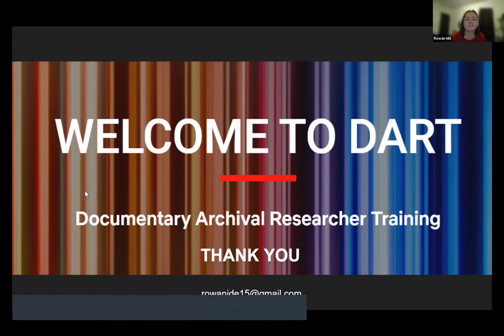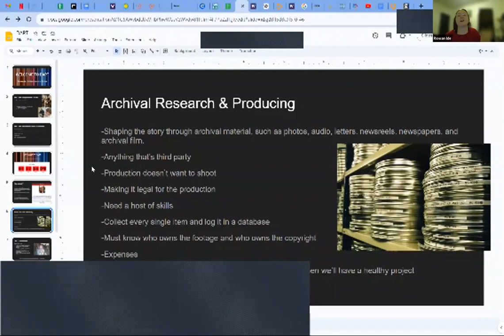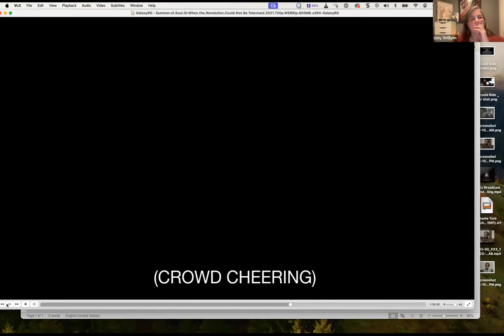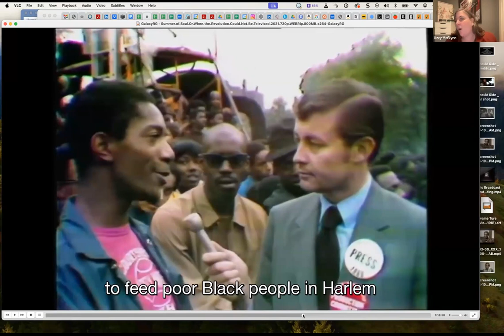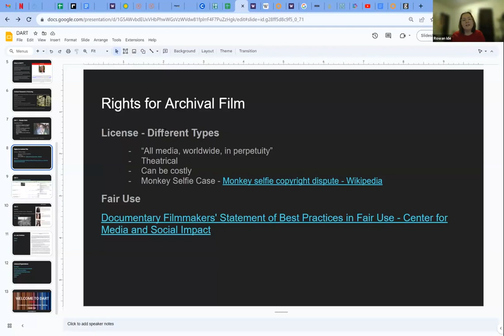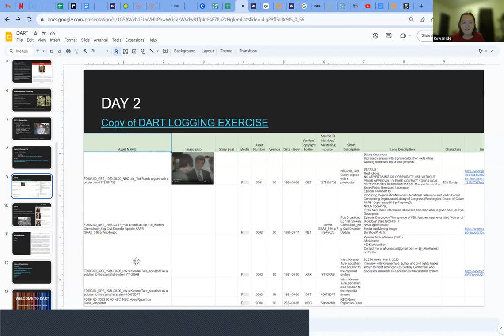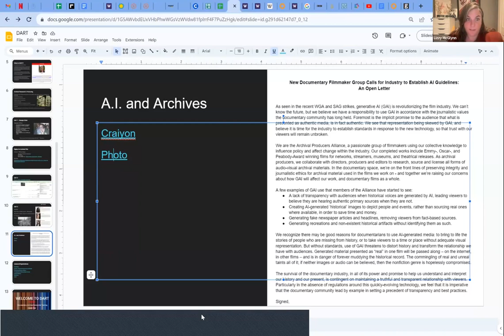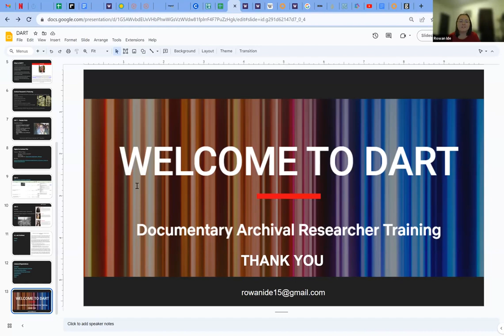Netflix's Documentary Archival Researcher Training | Rowan Ide, Lizzy McGlynn - Park Post/SUP!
All about the inaugural DART program with one of the selected trainees (Rowan) and the facilitator, Archival Producer (Lizzy)